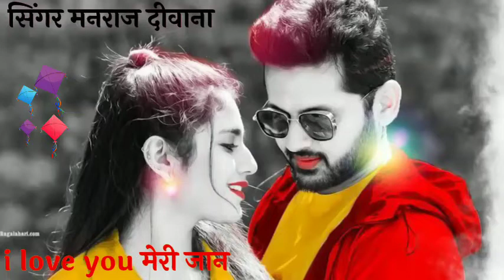सिंगर मनराज दीवाना का न्यू status new viral status || मकर सक्रांति का न्यू पहला धमाका _2023 स्टेटस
꧁☆*נααηυ мυѕι¢ вυη∂ι נм*☆꧂

Song :-  Puspa film ko ri chhori me hero chhu
Category -: Rajsthani
Singer  -:Manraj Divana
Editor  -:  Hanuman Kewat

सोंन्ग :- मत तोड़ लुगड़ी का फूल दीवाली फूल दीवाली प नरख गां || सिंगर मनराज दीवाना दीवाली part5 new dhamaka2022
सिंगर :-मनराज दिवाना
एडिटर :- हनुमान

Papla Jiya Love Story Of jail
manraj diwana
do dil hote seene mein
manraj diwana do dil hota seena m
manraj diwana new dj song
new manraj song
manraj diwana priyanka song
priyanka song manraj diwana
manraj Divana song
manraj gurjar song
pariyanka music rajmana
manraj diwana new song
Rajasthani Dj Songs
Manraj deewana 2022
Manraj deewana ka gana
Manraj deewana ke gane
दो दिल होता सिना म सिंगर मनराज दीवाना

 छोरी थार जच तो मोहब्बत कर ल मारो दिल पहेली सु बदनाम..

छोरी थारी न होव गुलामी नंबर ब्लॉक कर दे..

चुनी म चुनी म परफ्यूम लगावे..